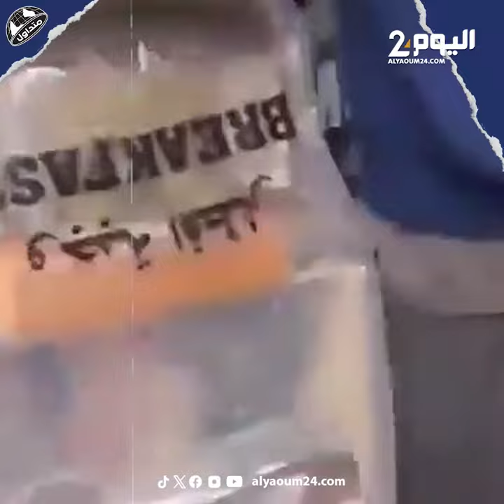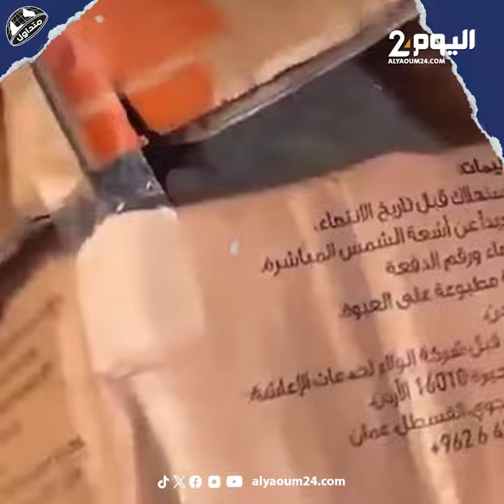الجيش الأردني ينفذ أكبر عملية ''إنزال جوي'' للمساعدات لغزة